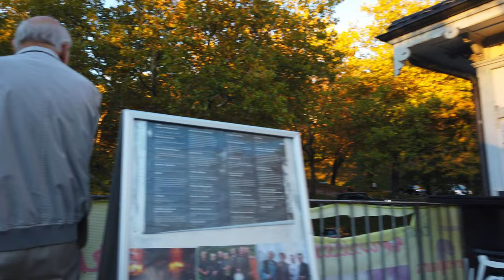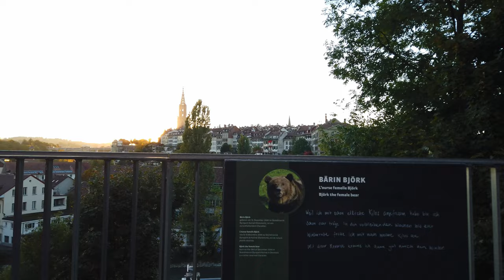BERN, Switzerland 🇨🇭- Evening Tour (2022) - 4K 60fps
We are in Bern, Switzerland's capital. Unlike other bustling capitals, Bern is quiet and unassuming. With a peaceful old town history trumps modernity here.

Our tour in this UNESCO World Heritage Site starts at the main train station. We soon follow streets full of old stone buildings and charming alleys. Bern can sometimes feel too quiet - still it has some sights a medieval tower clock, the warm cellar shops, and sweet treats at local bakeries. We also visit a few viewpoints on this evening.

For over an hour we walk around the old town, cross some bridges and see how relaxed even a capital city can be.